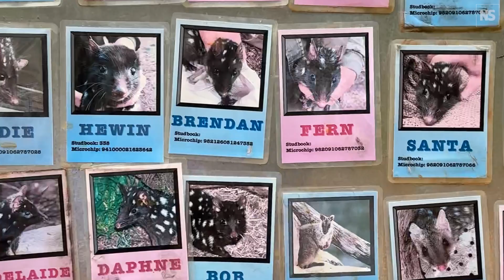Will Tasmanian devils become Australian devils?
In what is being described as Australia’s returning the wolves to Yellowstone moment, the reintroduction of Tasmanian devils to the mainland is already underway inside predator-proof sanctuaries. Now there is a plan to take the next step and release the marsupial carnivores across the continent.